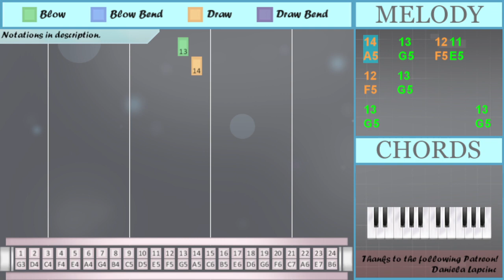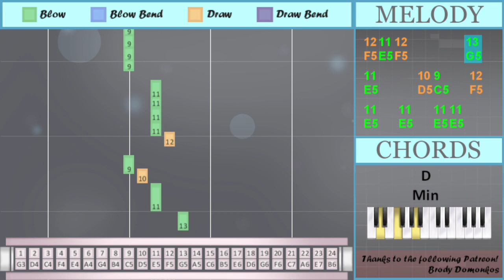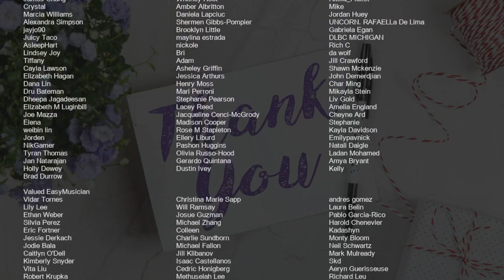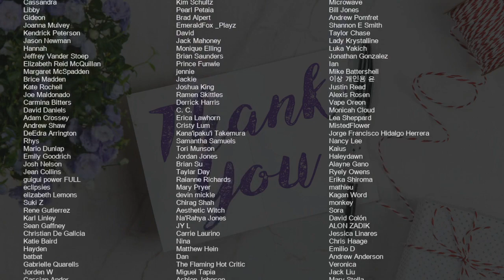How to play Redemption Song (Joshua Poyser Cover) on Tremolo Harmonica 24 Holes (Tutorial)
Comment and let us know how the videos have helped you. It keeps us going! :)The easiest way to learn how to play Redemption Song (Joshua Poyser Cover) by Bob Marley on the tremolo harmonica 24 holes. It's a tremolo harmonica 24 holes tutorial for Redemption Song (Joshua Poyser Cover) by Bob Marley.

EasyHarmonicaLesson teaches you to play the your favorite instrument, through easy and simple animation so that you too can learn how to play Redemption Song (Joshua Poyser Cover) by Bob Marley on the tremolo harmonica 24 holes easily. A tremolo harmonica 24 holes tutorial with visual animation graphic.

Numbered notation:
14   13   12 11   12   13
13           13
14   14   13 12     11
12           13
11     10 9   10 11
11
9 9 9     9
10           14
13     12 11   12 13
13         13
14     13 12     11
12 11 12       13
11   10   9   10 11
11   11
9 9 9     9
10
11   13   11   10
9
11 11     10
10   9
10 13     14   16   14
14
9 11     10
9   9
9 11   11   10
9
11 11 12
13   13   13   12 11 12
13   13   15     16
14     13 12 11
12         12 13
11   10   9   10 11
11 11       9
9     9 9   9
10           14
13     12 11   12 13
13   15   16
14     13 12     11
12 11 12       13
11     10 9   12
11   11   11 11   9
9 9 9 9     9
10
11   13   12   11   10
9
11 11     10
10   9
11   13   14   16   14
14
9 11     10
9   9
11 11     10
9
11 11
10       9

Lettered notation:
A5   G5   F5 E5   F5   G5
G5           G5
A5   A5   G5 F5     E5
F5           G5
E5     D5 C5   D5 E5
E5
C5 C5 C5     C5
D5           A5
G5     F5 E5   F5 G5
G5         G5
E5   E5
D5
E5   G5   E5   D5
C5
E5 E5     D5
D5   C5
D5 G5     A5   B5   A5
A5
C5 E5     D5
C5   C5
C5 E5   E5   D5
C5
G5   G5   C6     B5
D5           A5
E5   E5   E5 E5   C5
C5 C5 C5 C5     C5
D5
E5   G5   F5   E5   D5
C5
E5 E5     D5
D5   C5
E5   G5   A5   B5   A5
A5
C5 E5     D5
C5   C5
E5 E5     D5
C5
E5 E5
D5       C5